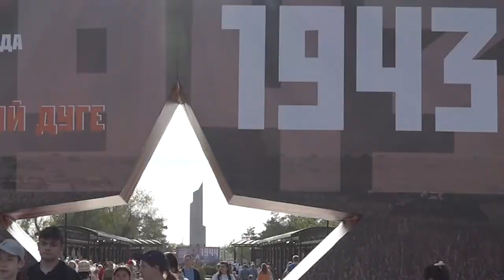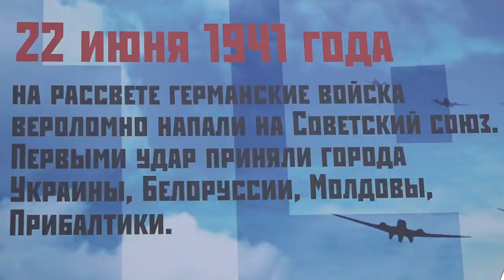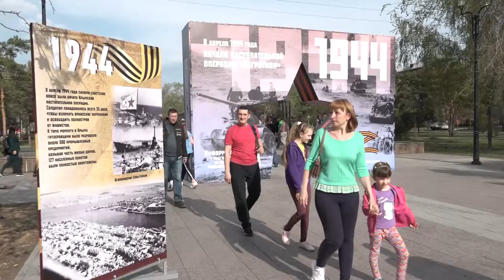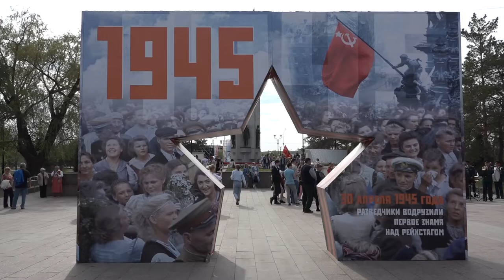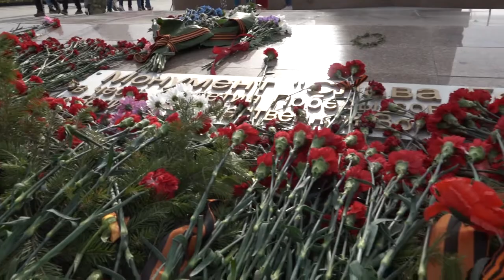Интерактивная программа «5 шагов к Победе»